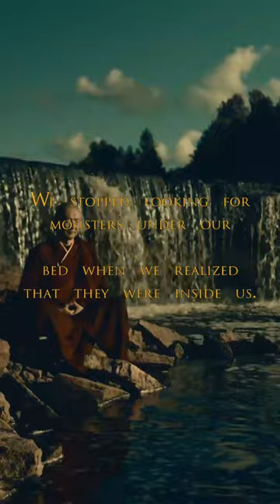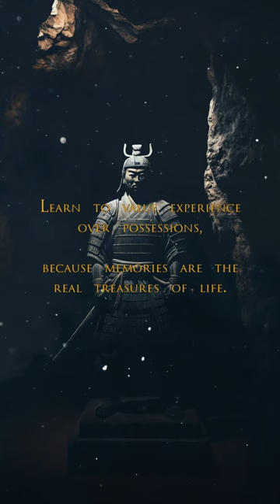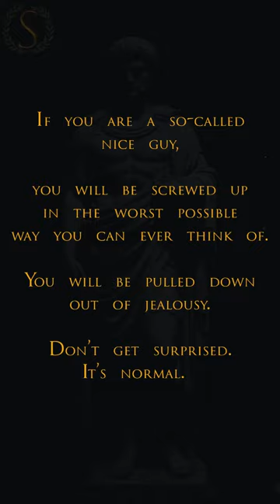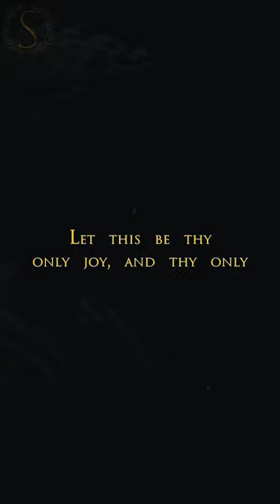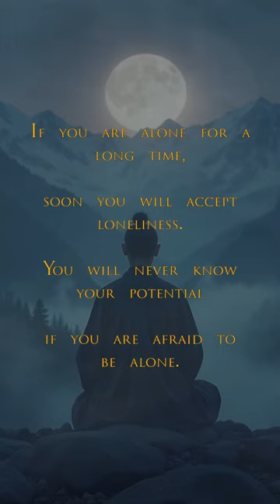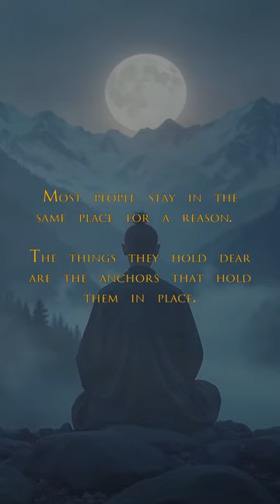Stoic Radio - Who was Heraclitus? (Sub-Conscious Stoic)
Stoic FM Radio Station - Sub-Conscious Stoic Radio- Motivational Quotes Video Workout - Stoic Relaxation and Mindfulness music - Stoic Radio - Who was Heraclitus? (Sub-Conscious Stoic)